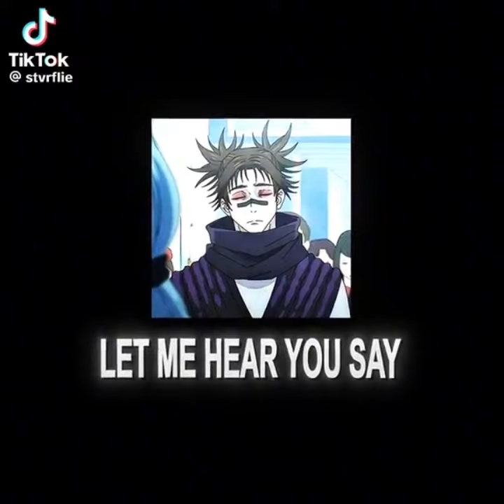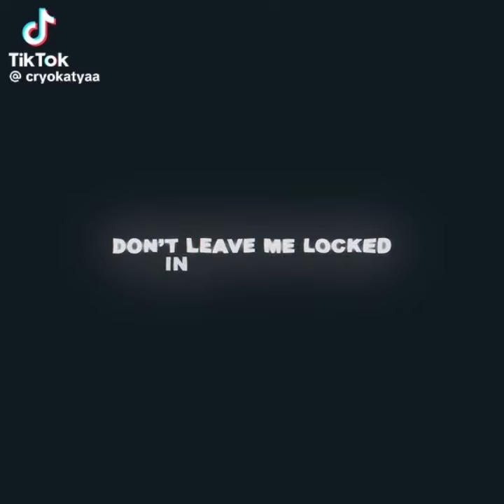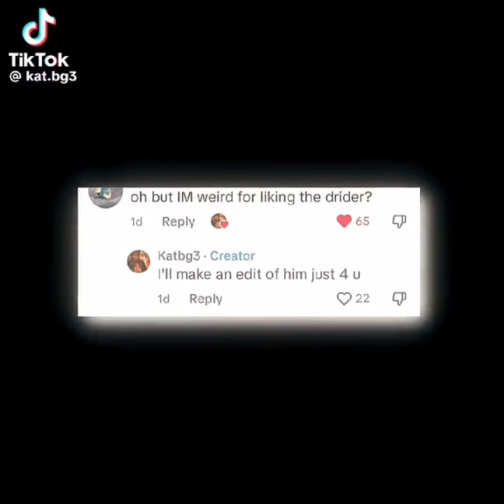hot and random edits {#4}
thumbnail timestamps
Ada: 4:38
Ghost: 13:54
Liu Kang: 27:32